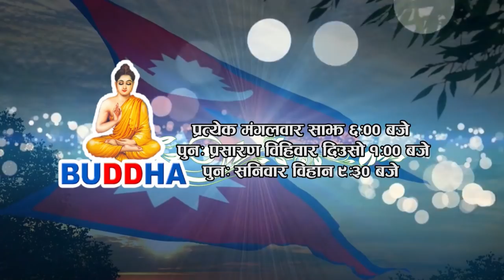Pariwartan With Sagar Khattri By Anik Rana || Buddha TV